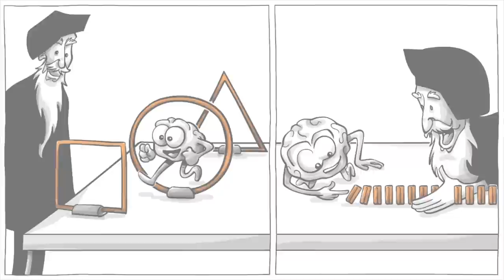Die Feuerstein-Methode: Lernen durch Vermittlung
Kann Lernen gelehrt werden? Oder ist es etwas, das einfach passiert oder nicht passiert? Feuerstein glaubte, dass jeder seine Lernfähigkeit durch menschliche Vermittlung steigern kann. Er unterschied zwischen direktem und indirektem Lernen und was das für die Fähigkeit des Lernenden bedeutet, neue Informationen zu verstehen. Nach sorgfältiger Beobachtung entwickelte er seine Methode der dynamischen Bewertung und kognitiven Intervention. Lesen Sie weiter, um mehr über seine Methode zu erfahren.

DANKE, PATREONS! 🙏

TEAM:
Drehbuch: Jonas Koblin
Drehbuchüberarbeitung und Beratung: Das Feuerstein-Institut
Künstler: Pascal Gaggelli
Stimme: Christian "Beppo" Peters
Farbgebung: Nalin
Bearbeitungen: Peera Lertsukittipongsa
Produktion: Selina Bador
Produktionsassistentin: Bianka
Lektorat: SusanÜbersetzung: Gunnar Selm

QUELLEN
Website des Feuerstein-Instituts